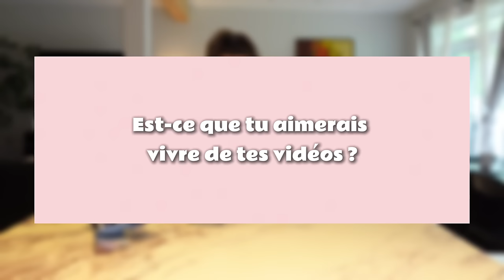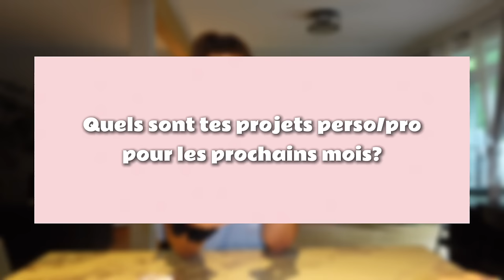Je teste les meilleures GLACES Thiriet ! (FAQ : rupture, retour en France...)